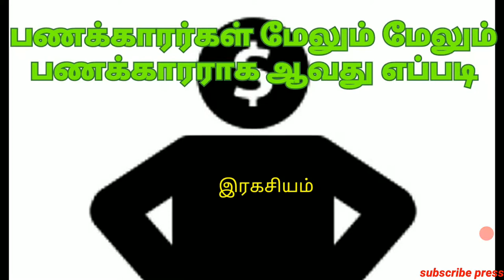How to increase money | பணம் பற்றிய ஒரு சில இரகசியம்